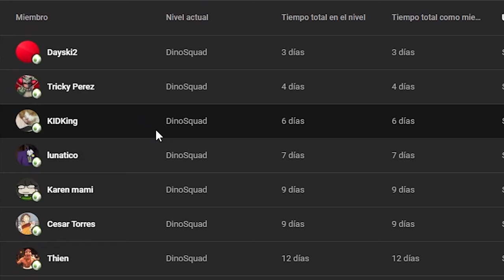Así juega LA MEJOR WONDER WOMAN del MUNDO | MULTIVERSUS ft Jungle